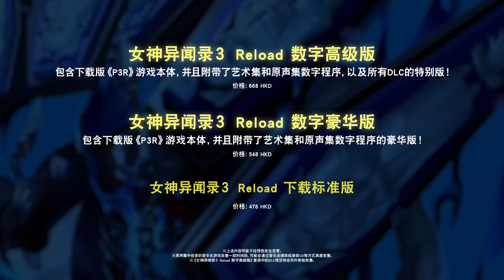《女神异闻录３ Reload》虎狼丸（CV.高桥伸也）角色PV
《女神异闻录３ Reload》角色介绍！
本次是“虎狼丸（CV.高桥伸也）”的介绍视频。

介绍视频接下来会陆续公布！请不要错过。

【发售日期】2024年2月2日(周五)发售
【对应机种】Xbox Game Pass / Xbox Series X|S / Xbox One / Windows/ PlayStation®5/ PlayStation®4/ Steam